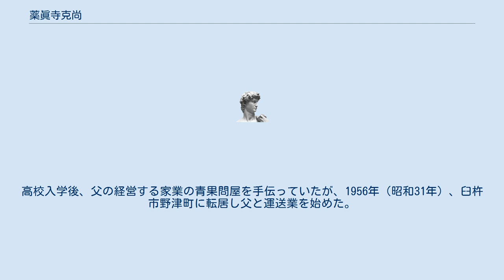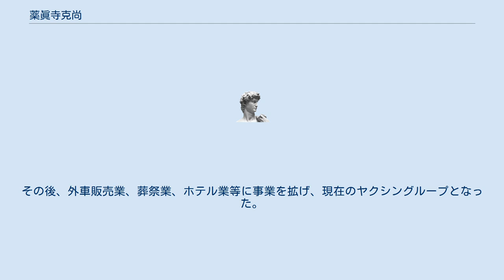薬眞寺克尚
薬眞寺 克尚（やくしんじ かつひさ、1937年8月30日 - ）は、日本の実業家。
ヤクシングループの創業者。
 株式会社ヤクシン運輸 代表取締役社長、アート引越センター大分株式会社代表取締役社長、株式会社ヤクシン 代表取締役社長、ヤクシンモーター株式会社代表取締役社長（かつてはボルボ・カーズ大分を運営していた）、株式会社ヤクシンプラス代表取締役社長、株式会社大分センチュリーホテル 代表取締役社長等を歴任。
現在はヤクシングループの会長である。
 1937年（昭和12年）8月30日、大分県北海部郡津久見町堅浦（現・津久見市）の生まれ。
高校入学後、父の経営する家業の青果問屋を手伝っていたが、1956年（昭和31年）、臼杵市野津町に転居し父と運送業を始めた。
野津運送店（現・野津運送株式会社）では経営に参加し監査役を務めた。
 1959年（昭和34年）、株式会社ラジオ大分（現・株式会社大分放送）に入社。
東京支社勤務を経て、営業、番組編成等にも携わったが、引越業起業のため1982年（昭和57年）に大分放送を退職。
 1981年（昭和56年）、アート引越センター（現・アートコーポレーション）のフランチャイズ1号店として引越業を始める。
その後、外車販売業、葬祭業、ホテル業等に事業を拡げ、現在のヤクシングループとなった。
 2006年（平成18年）10月、全社の社長だった薬真寺は会長に就任し、主な事業は息子たちに経営を引き継がせた。